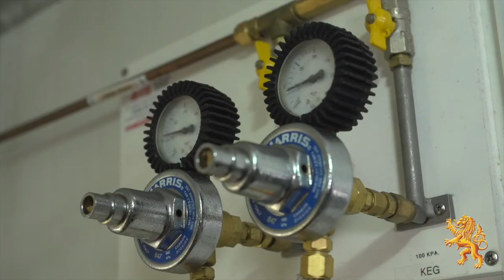Draught Works Troubleshooting Flat Beer